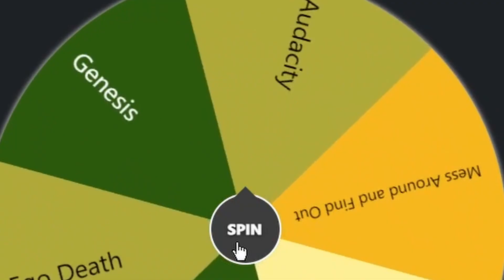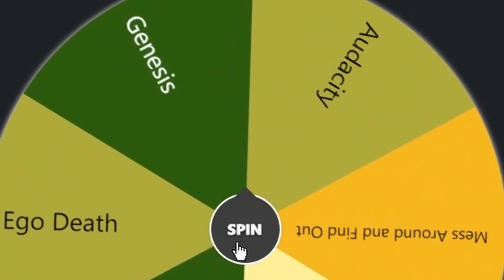Learning an ENTIRE Polyphia Album part 6 | Memento Mori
In this one we are learning Memento Mori from Polyphia on guitar in the Remember That You Will Die album

Also dropping covers of each song when the series is finished

RTYWD

Chapters:
0:00 Intro
0:49 Day 1
2:46 Day 2
5:07 Day 3
5:42 Results after 3 days
7:30 Spinning wheel for next vid
8:22 Outro